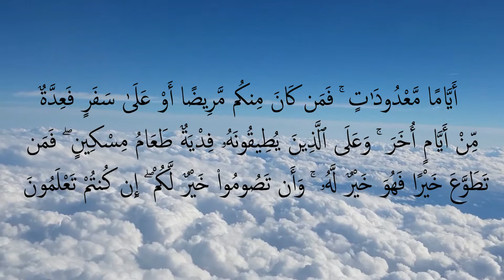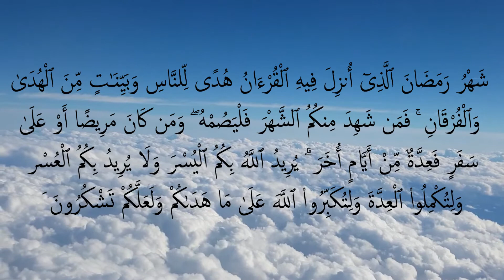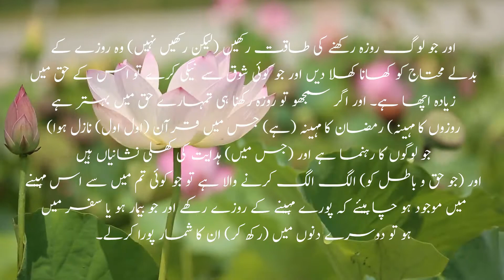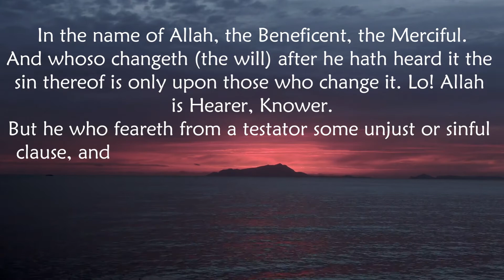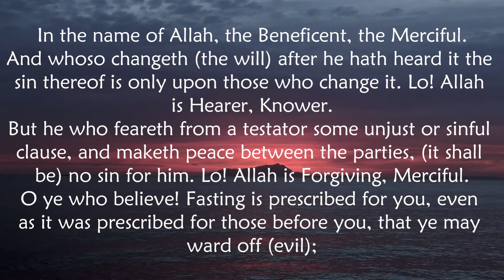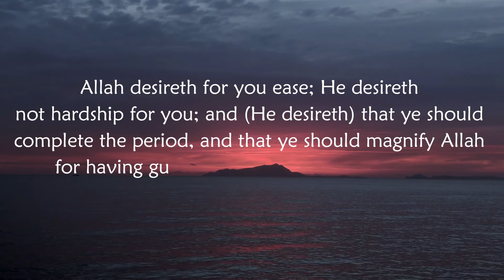Surah Al Baqarah Ayat 181-185| Quran Beautiful Recitation with Urdu & English Translation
Surah Al Baqarah Ayat 181-185| Quran Beautiful Tilawat with Urdu Tarjuma & English Translation
Surah Al-Baqarah was revealed in Madinah, consists of 286 Ayat, 6201 words and 40 Rukus.Surah Al-Baqarah is the second and the longest Surah of the Quran. Prophet (S.A.W.) highlighted many virtues of and some of its specific benefits.

The Messenger of Allah (S.A.W.) said:
“Everything has a hump (or high peek), and the hump of the Quran is Surah Al Baqarah. If anyone recites it in his house during the night no devil will enter it for three nights; if anyone recites it in his house during the day-time no devil will enter it for three days.” (Tirmidhi: 2878)

It is narrated by Hazrat An-Nawwas bin Saman (R.A) that the Prophet (S.A.W.) said:
"The Quran shall come, and its people who acted according to it in the world. Surah Al-Baqarah and Surah Al-Imran shall be in front of it. They will come as if they are two shades between which there is illumination, or as if they are two shady clouds, or as if they are shadows of lines of birds arguing on behalf of their people." (Tirmidhi: 2883).

This video is about Surah Al Baqarah Ayat 181-185| Surah Al Baqarah Beautiful Recitation with Urdu & English Translation with the content order as:
00:00 - Surat Al Baqarah Ayat 181-185
00:02 - Arabic Recitation
03:25 - Urdu Translation
05:17 - English Translation